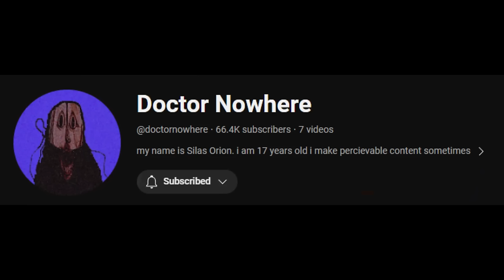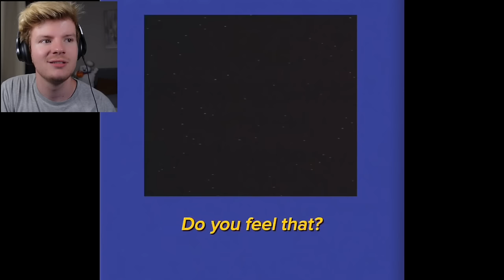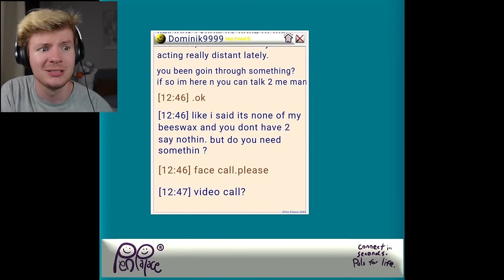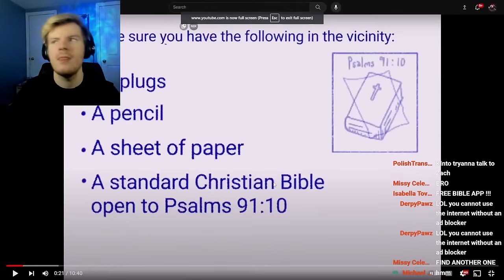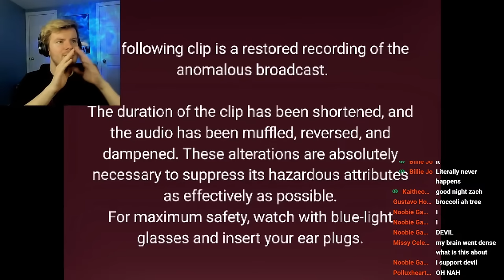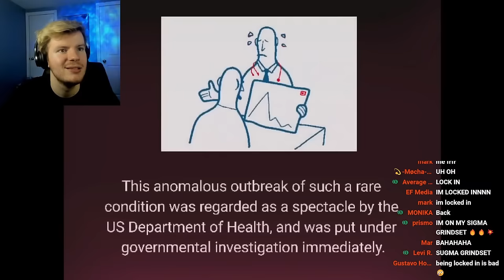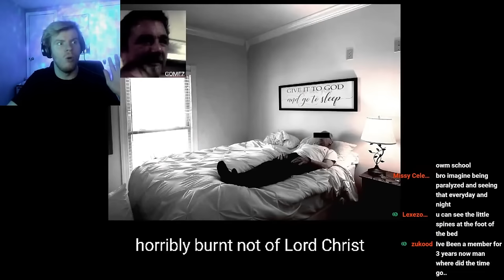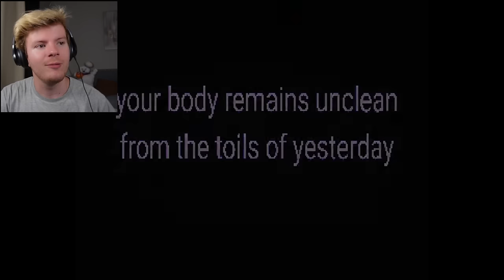THE BOILED ONE PHENOMENON ANALOG HORROR WILL LEAVE YOU SCARRED FOR LIFE... | Zach Reacts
TODAY we are checking out a channel called "Doctor Nowhere" and their series called THE BOILED ONE PHENOMENON...